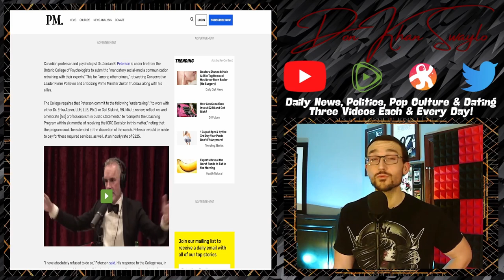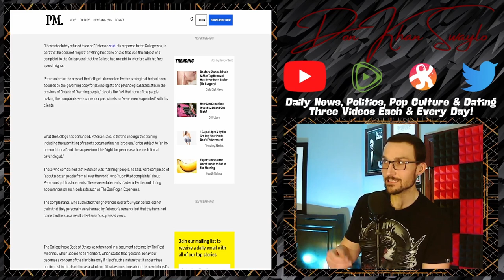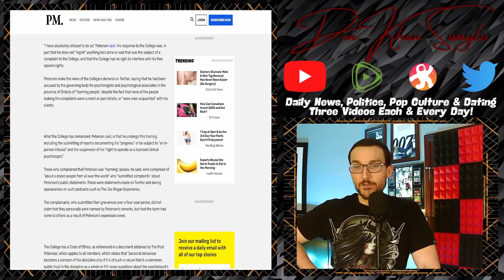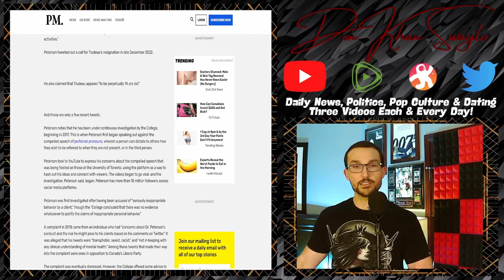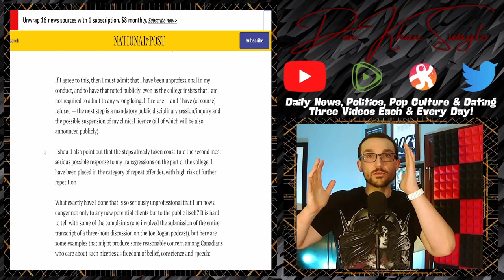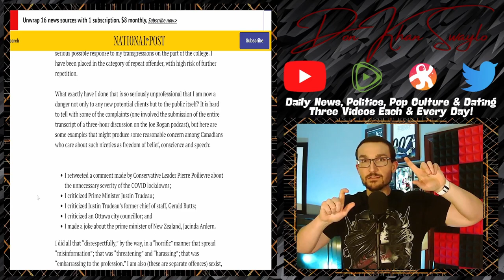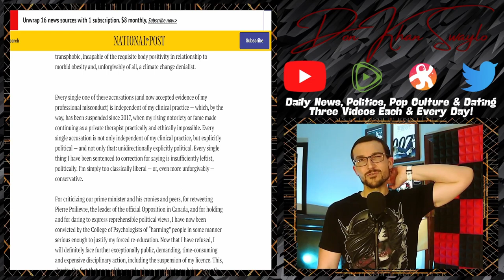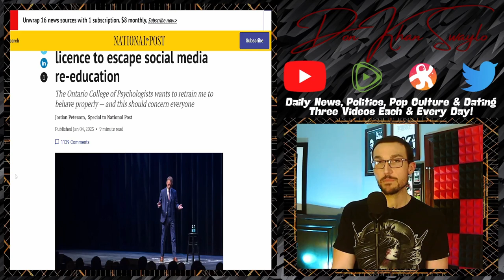Ontario College of Psychology Looking to STEAL Jordan Peterson's Credentials For Dunking on Trudeau!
Dr. Jordan Peterson is under fire for his takes on Twitter... New year, same problem. This time, it's from the professional board of Psychologist in his home province of Ontario for the most mundane of reasons. Allegedly, it's an ethics violation to criticize a member of Government in Canada and retweet a message from the leader of the official opposition.

This is almost a mirror image of the nonsense surrounding compelled speech that launched Peterson to prominence in 2017; somehow, this situation is dumber than even that!